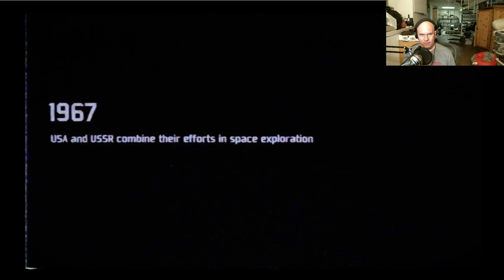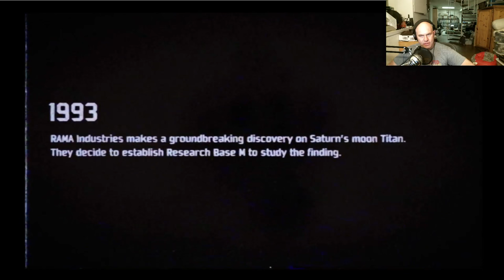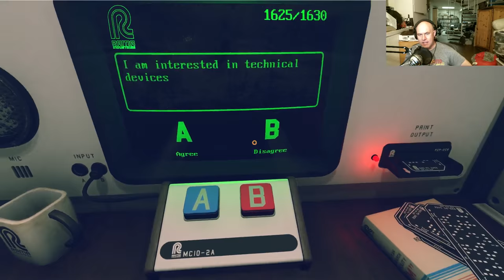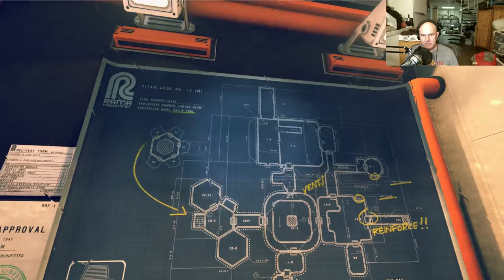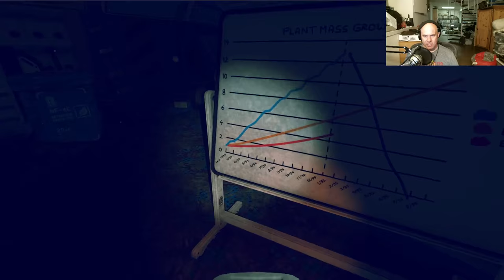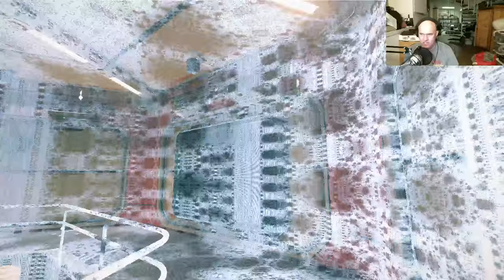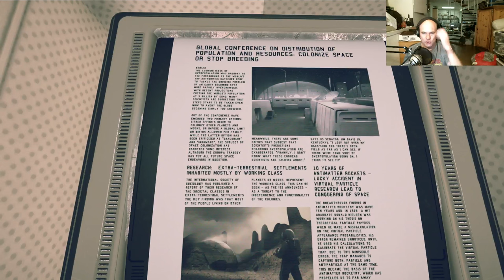P.O.L.L.E.N - In an Alternate Universe, Something Strange Is Happening On Titan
From the second half of last night's livestream we have P.O.L.L.E.N. a game which has you exploring the strange events on a research base on Titan.